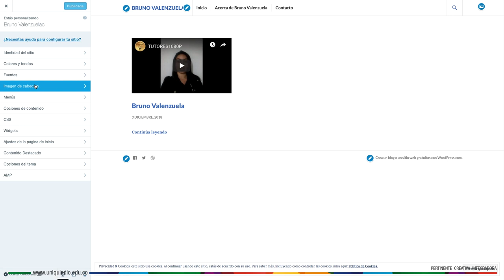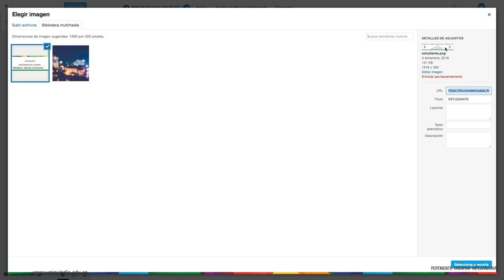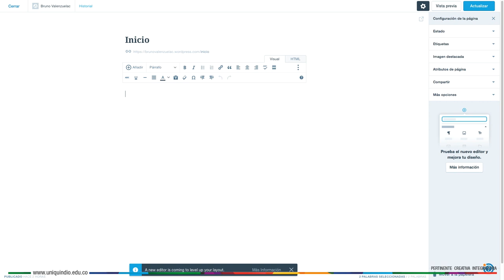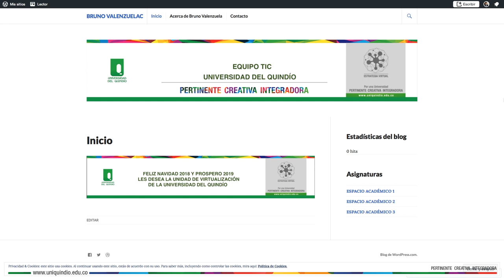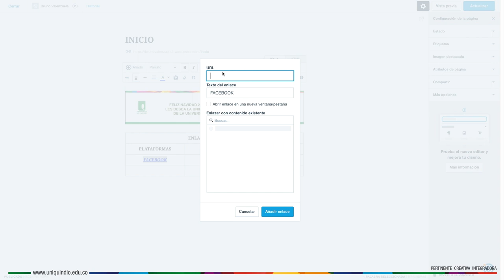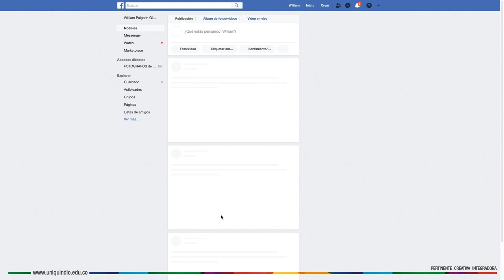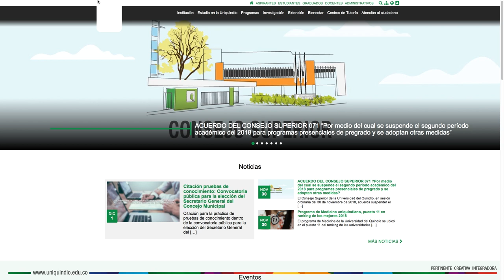Videotutorial 2 - Trabajo final Wordpress